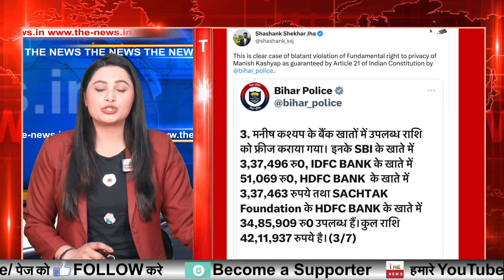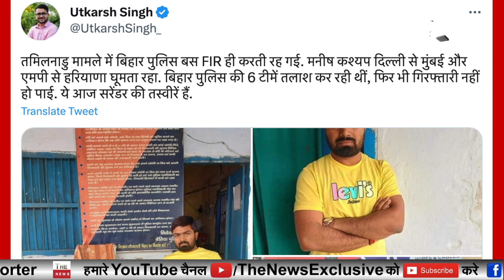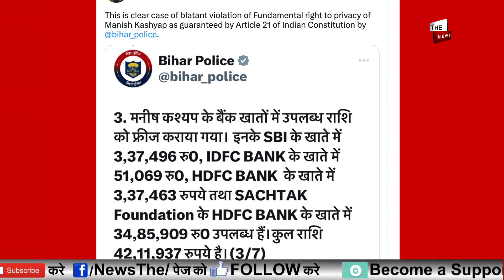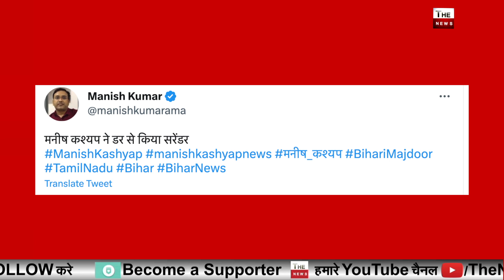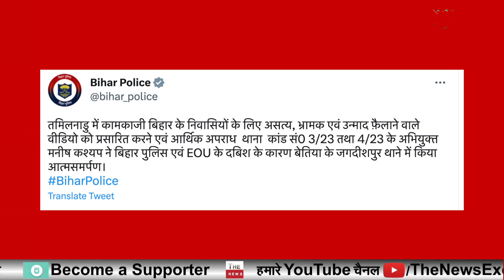Manish Kashyap ने Bihar Police के सामने किया सरेंडर ! Tejashwi Yadav Nitish Kumar की दमन नीति ?